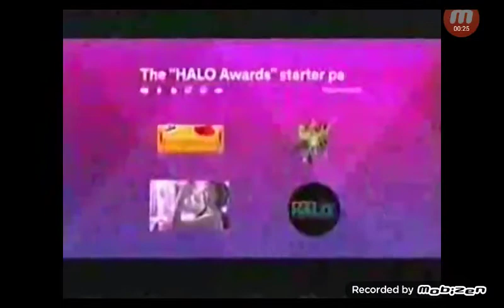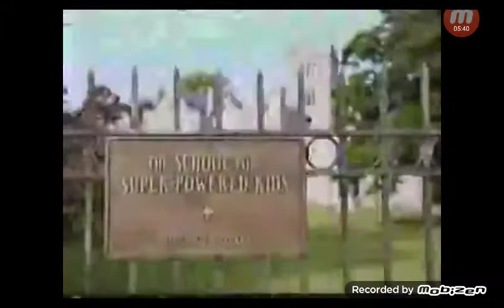Teennick commercial break (November 2016)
Credit to Veebs